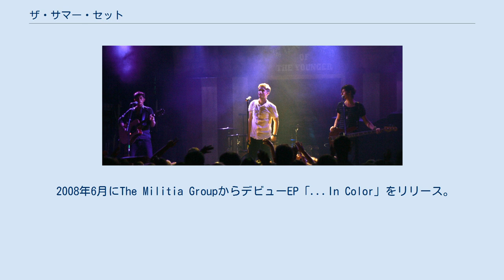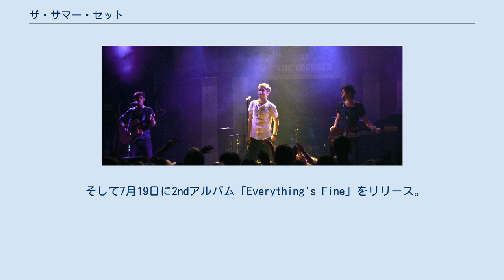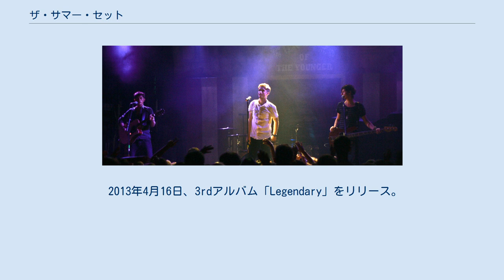ザ・サマー・セット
ザ・サマー・セット（The Summer Set）は、アメリカ合衆国アリゾナ州スコッツデール出身のパワー・ポップバンドである。
 アメリカの大手音楽雑誌オルタナティヴ・プレスにて「100 Bands You Need To Know In 2010」に選ばれた。
現在、若い世代を中心に人気を集めている。
 以前にもバンドを組んでいたゴメス兄弟と幼馴染のジェシーが、2007年にボーカルを探していたところ、ブライアンを見出してから始まる。
その後自主制作のEP「Love The Love You Have」を、数か月で7,000枚を売り上げる。
 2008年6月にThe Militia GroupからデビューEP「...In Color」をリリース。
2008年12月にはアッシャーの「Love in This Club」カバーを含む3rdEP「Meet Me on the Left Coast」を発表。
ラジオ局をにぎわせる。
 2009年10月、デビュー・アルバム「Love Like This」をRazor & Tieに移籍後リリース。
2010年にはBamboozleやワープド・ツアーといったフェスティバルに参加。
翌年の2011年3月よりオール・タイム・ロウのツアーに参加し、同年5月には初の海外公演をイギリスで行う。
 新作のリリースを控えた6月24日から7月3日までBEYOND[THE]BLUE Tour 2011にて初来日。
 そして7月19日に2ndアルバム「Everything's Fine」をリリース。
全米ビルボードアルバムチャート初登場65位を記録。
 2011年11月、前回の来日からわずか4ヶ月という短さで2度目の来日公演を行った。
28日には、「What Money Can't Buy EP」をリリースした。
 2012年、Razor & TieからFearless Recordsに移籍。
 2013年4月16日、3rdアルバム「Legendary」をリリース。
 2016年4月1日、4thアルバム「Stories For Monday」をリリース。
 2017年10月18日、無期限の活動休止を発表。